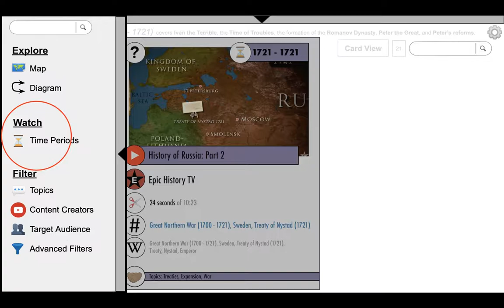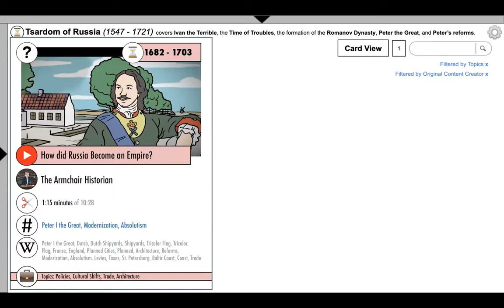History Resource Menu Filtering Clips